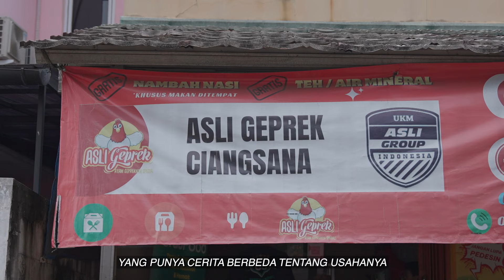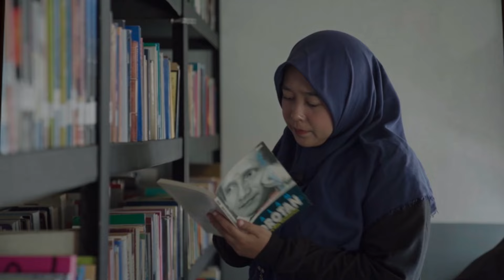MITRA GRAB BERHASIL MAKSIMALIN WAKTU YANG FLEKSIBEL!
Cerita kesuksesan mungkin biasanya selalu dilihat dari mereka yang berhasil maksimalin kesempatan terakhir, tapi kali ini kita kaan melihatnya dari sudut pandang yang lebih luas!